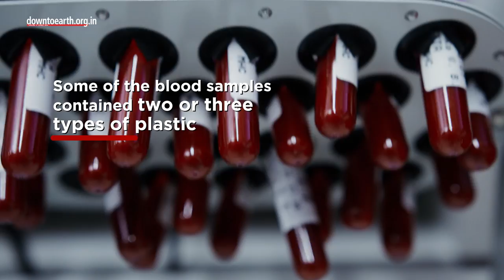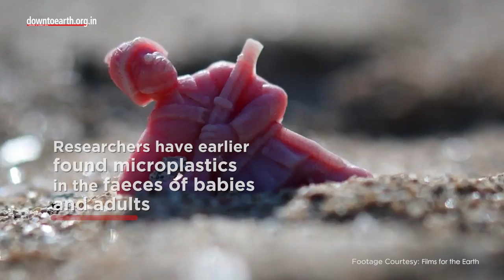Microplastics detected in human blood for the very first time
Microplastic pollution has been detected in human blood for the first time. The study, published in the journal Environment International, tested 22 anonymous blood samples. Scientists found tiny particles of microplastics in almost 80% of the people tested. The discovery shows the particles can travel around the body and may lodge in organs. Half the samples contained PET plastic, commonly used in drinks bottles. While a third contained polystyrene, used for packaging food and other products. Some of the blood samples contained two or three types of plastic. Microplastics were also observed to cause damage to human cells in the laboratory. People were already known to consume the tiny particles via food and water. Researchers have earlier found microplastics in the faeces of babies and adults.